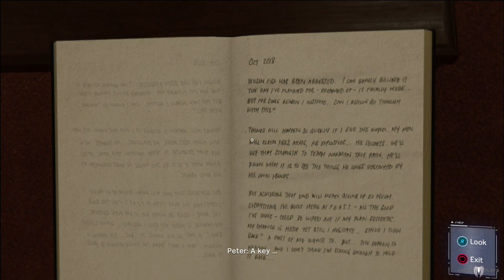All Martin Li And Mister Negative Scenes [FULL STORY] In Marvel’s Spider-Man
Martin Li started out as a charitable philanthropist operating F.E.A.S.T. (Food, Emergency Aid, Shelter and Training) but with the arrest of Kingpin leaving a power vacuum, he jumped in to fill it in order to get revenge against the two (Norman Osborn and Otto Octavius) who created his alter ego of Mister Negative.

== PSA ==
For those who are interested in the final Mister Negative fight skip all the way to 42:24.  It’s funny to see how many of his minions can spawn on the field if you only focus on hitting Mister Negative.

[ Insomniac Games Marvel’s Spider-Man 2018  ][ Mister Negative - Martin Li (voiced by Stephen Oyoung) ][ How Martin Li Becomes Mister Negative ][ Peter Parker Discovers Martin Li’s Secret ]